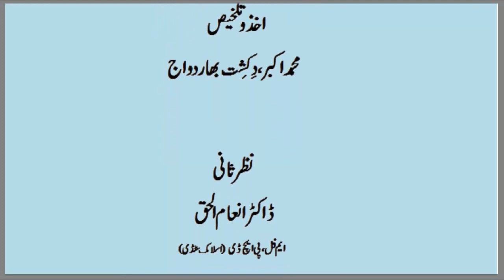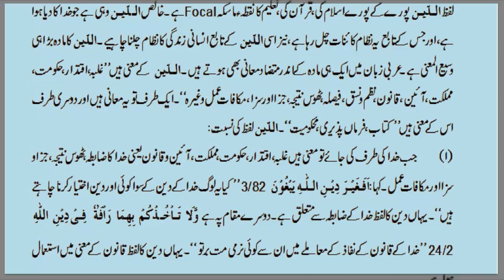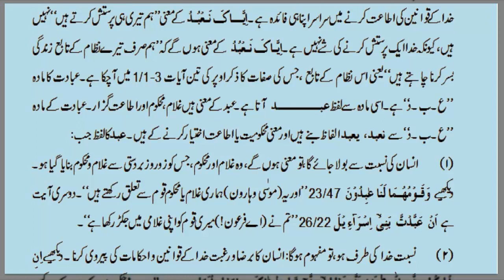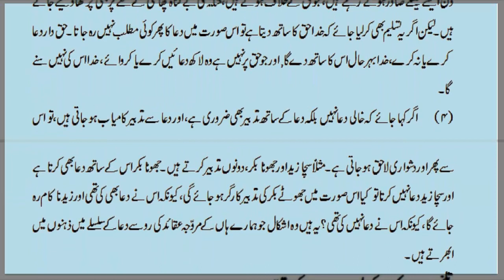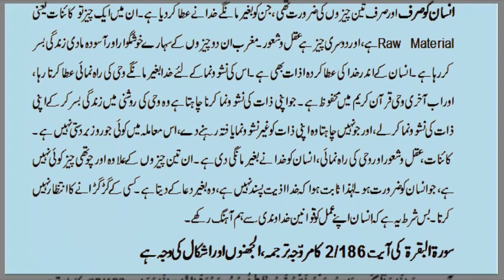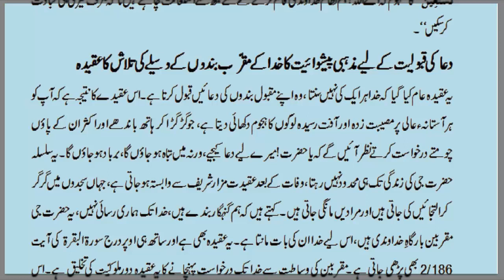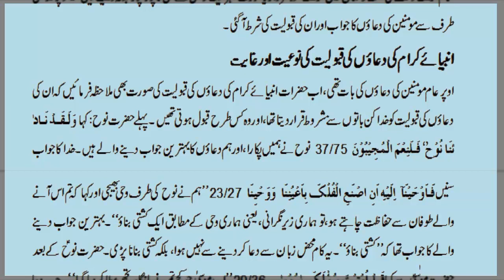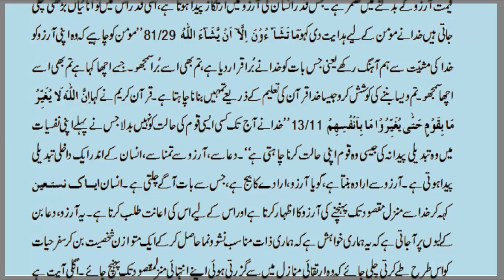Duroos ul Quran Summary Sura 1 verse 3-4 ch 2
Summary of Daroos ul Quran  Sura 1 Verse 3-4 by  Allama G.A Parwez.